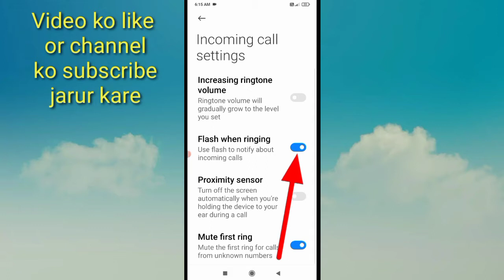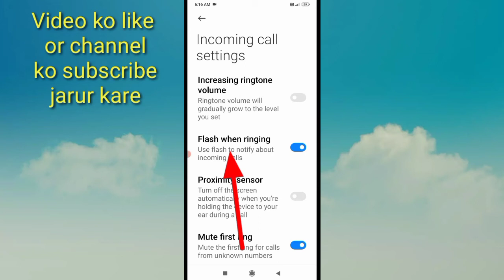how to enable flashlight for incoming call in Redmi। Redmi phone me flsah when ringing kaise on kare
is video me bataya gaya hai friends ki Redmi mobile me flashlight ko incoming calls ke liye kaise on kiya jata hai